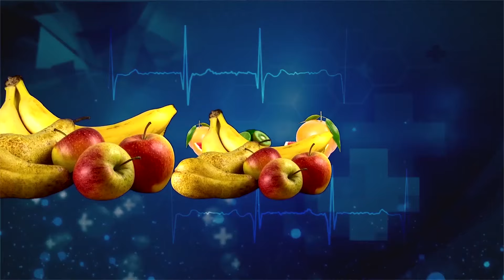Vasavya Health Care : Mee Intlo Meere Doctor (53) on Brain Tumours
Vasavya Health Care : Mee Intlo Meere Doctor (53) on Brain Tumours by Dr Samaram in Dr Samaram Health Channel.